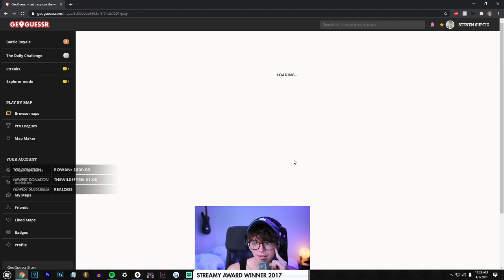Steve spawns in Janet ’s house / SteveSuptic xChocoBars